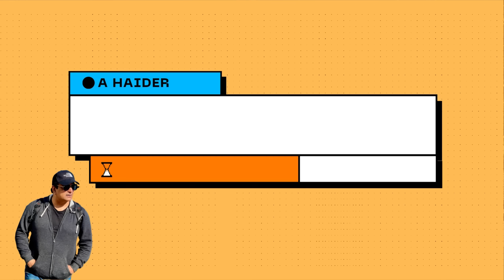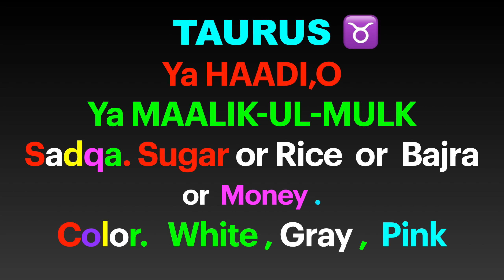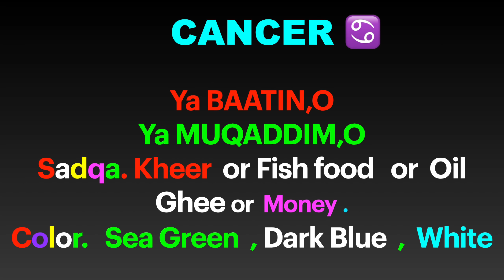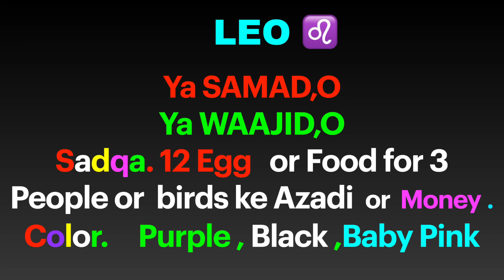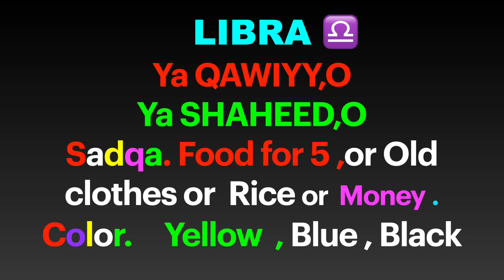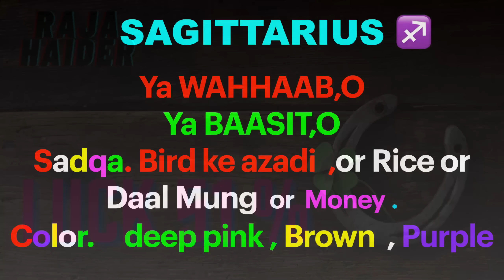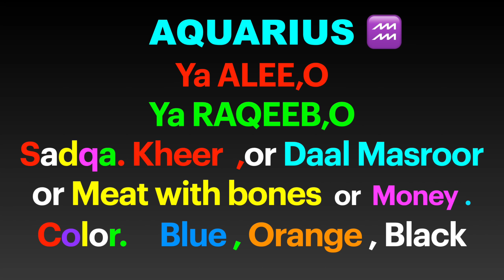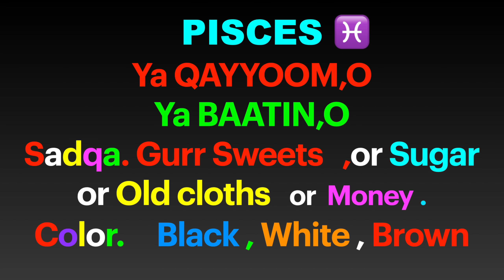Astrology Forecast: Sept 4th-10th! Find Out Your Fate!